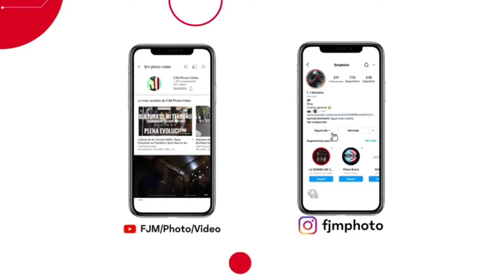Comparsa de Vejigantes Pleneros con los Parranderos de Loiza en la Placita de Santurce